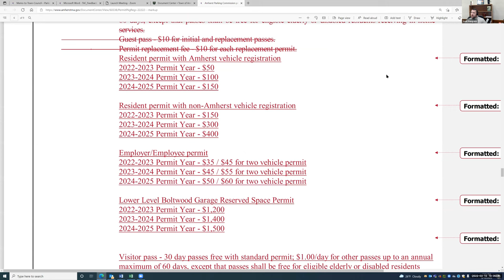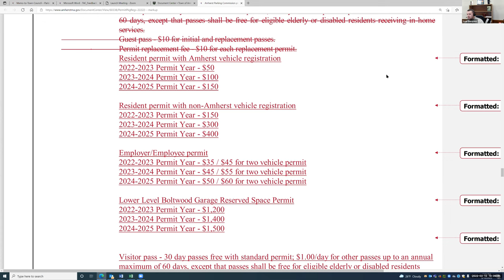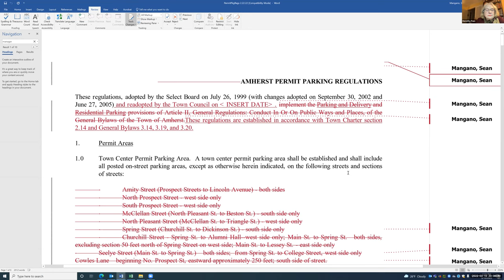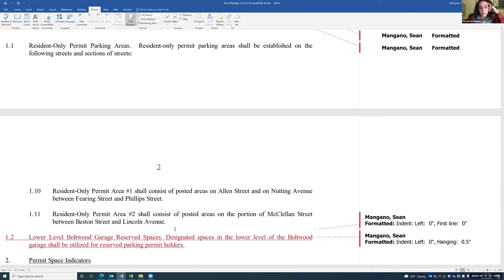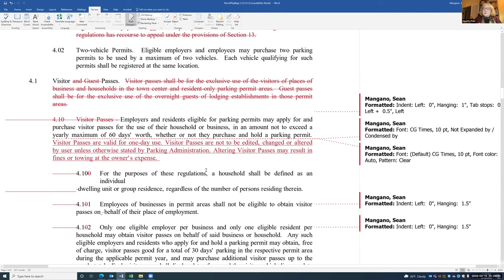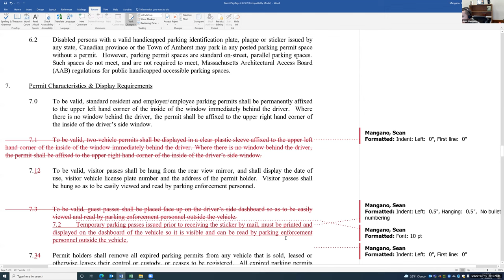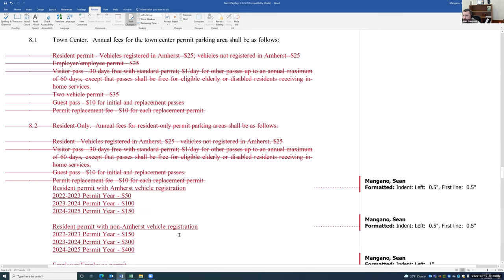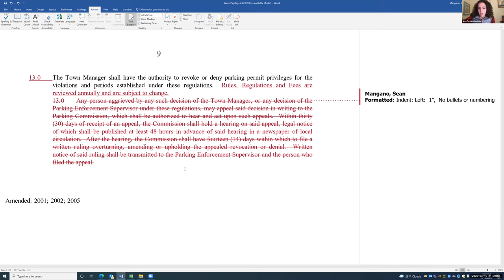Town Council and Town Services and Outreach Committee Mar 10, 2022